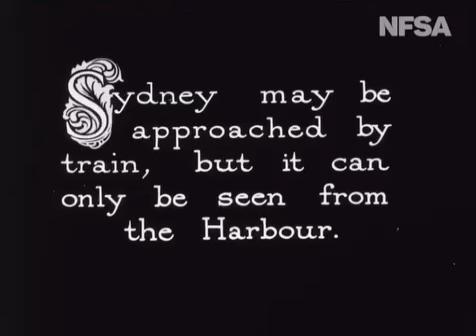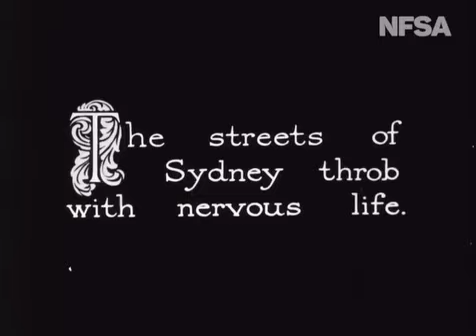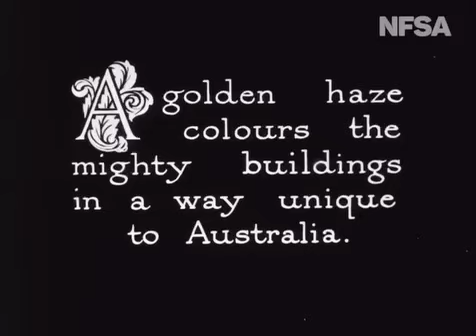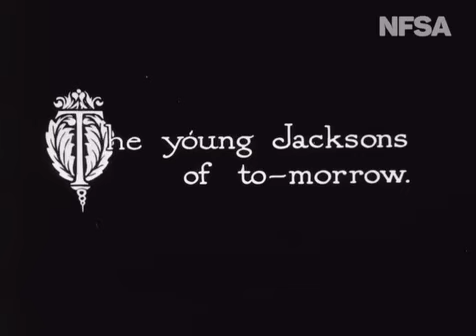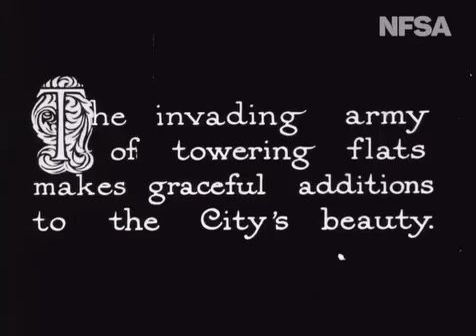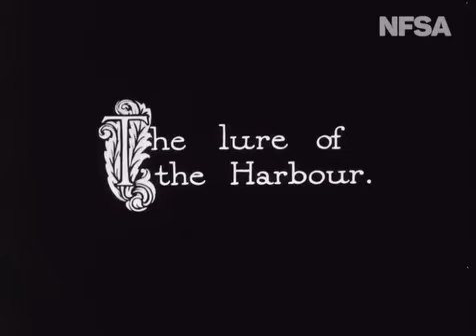Sydney, Australia In 1928